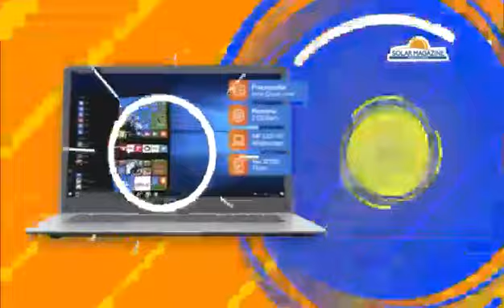Dia das crianças Solar Magazine